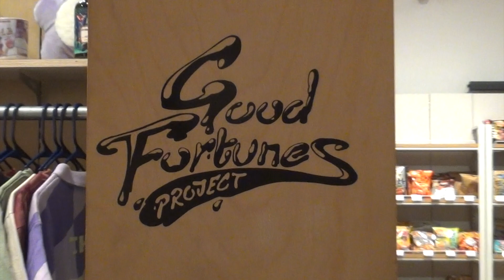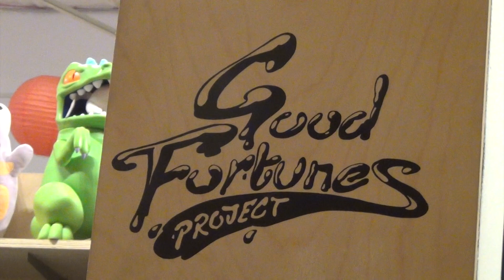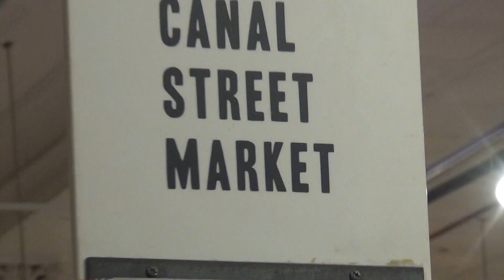DYEBONES AT CANAL STREET MARKET!!!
You don't have to donate, but If you do feel like you want to, thank you so much!
♡DYEBONES♡
♡GOOD FORTUNES PROJECT♡
♡FOLLOW ME♡
I love you ♡
‐ Nick Galette